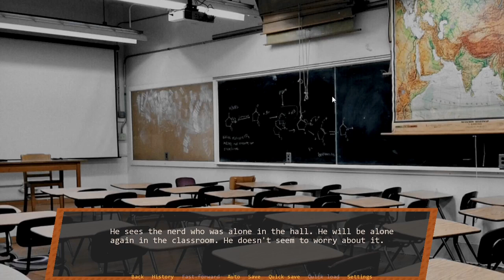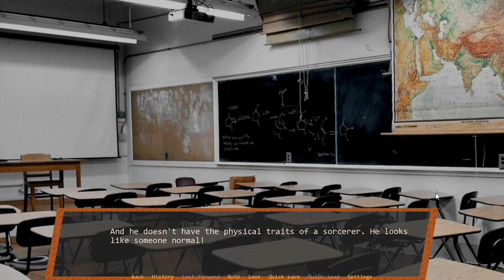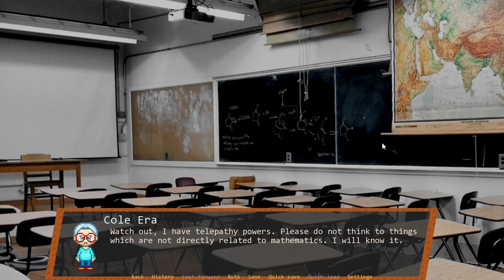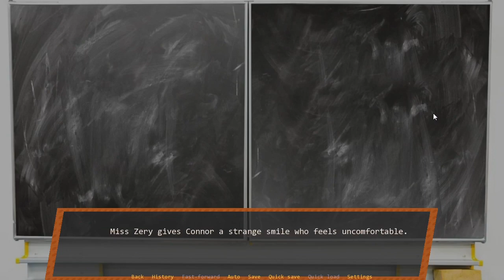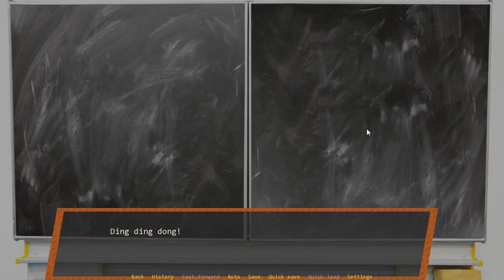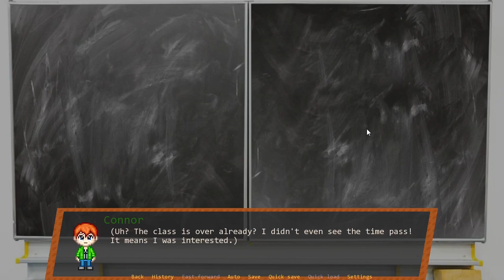13m 1/4 Part 1 (RMN Commonplace Book Event #2)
"A brand new episode of my visual novels around the world!
I've already invited you to Finland and Russia during other events.
This time, we're leaving Europe. We will go far away. To the Samoan Islands.

Connor O'Gaway is a young Irish boy. He signed in Murkwarts, a sorcery school located in the Samoan Islands. Murkwarts is exactly 13 meters 1/4 deep inside a cavern!
Everything seems normal... Until a professor is found dead in the school. She was magically mutilated: mushrooms grew from inside her nose, roots are coming from her ears, and a third leg has appeared in the middle of her back!
Connor has two choices: find the murderer, or flee Murkwarts with two other pupils. No matter the choice, cries of agony will echo inside the cavern..."

This was created as part of RPGMaker.net's Commonplace Book event in October 2021.  This event asked participants to create a game during the month of October, with each participant being given a random entry from HP Lovecraft's Commonplace Book (a collection of unused ideas and notes he had for stories) to base their game around.

This game was created by Fflo.  The theme for this game was entry #110: Antediluvian - Cyclopean ruins on lonely Pacific island. Centre of earthwide subterranean witch cult.